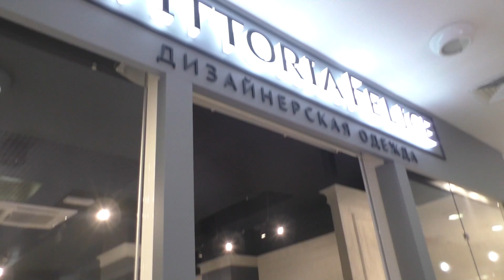Камерофобия 15 \ Получил Леща \ Хайпим в магазинах \ Продавцы не дают снимать товар \ Не надо ментов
На оборудование для съёмок:
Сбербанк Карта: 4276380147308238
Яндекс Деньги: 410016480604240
Bitcoin: 1FQmD5KmD95wHbW1vr2VPjjAaTig5Esv6F

Предупреждение!
Сообщения и комментарии могут содержать не проверенную или ложную информацию, когда автор не разобрался в данной ситуации.
Это необходимо учитывать при ознакомлении с видео и размещении ваших комментариев.
Камерофобия 15 \ Получил Леща \ Хайпим в магазинах \ Продавцы не дают снимать товар